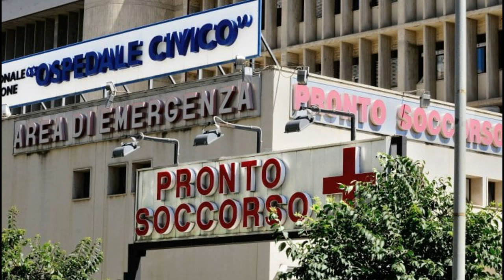Tg flash del mattino 14 ott 2024 del Corrieredisciacca